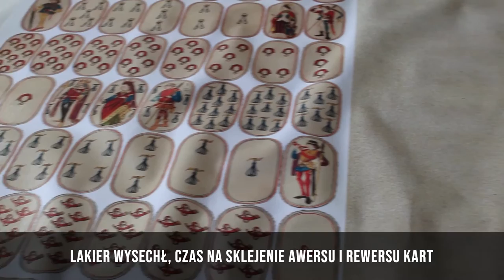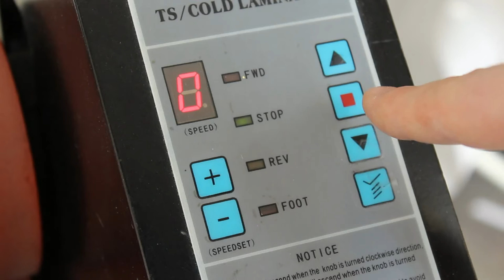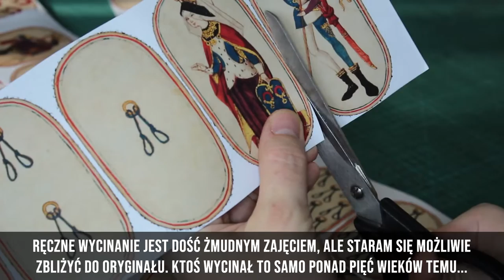Rekonstrukcja średniowiecznej talii kart - Flamandzka Talia Łowiecka - A. D. 1475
Proces wykonania rekonstrukcji średniowiecznej talii kart wraz ze skórzanym futerałem. Flamandzka Talia Łowiecka to jedyna zachowana w pełni talia kart z okresu średniowiecza. Zobacz, jak wyglądały karty używane ponad 500 lat temu, oraz jak wykonałem ich reprodukcję.